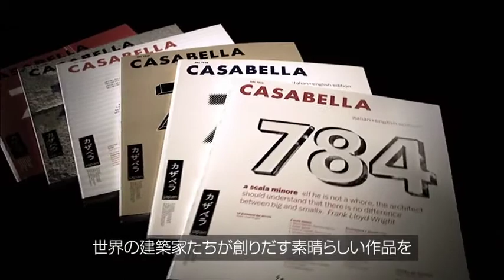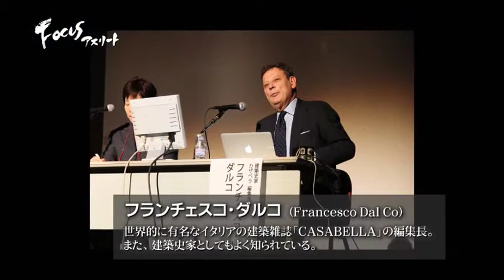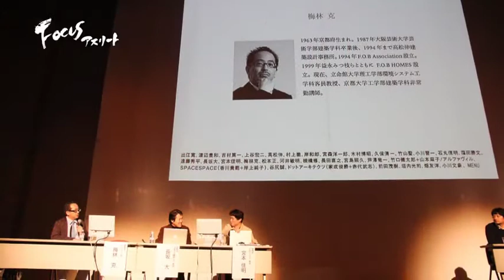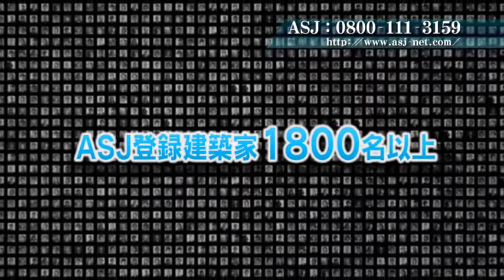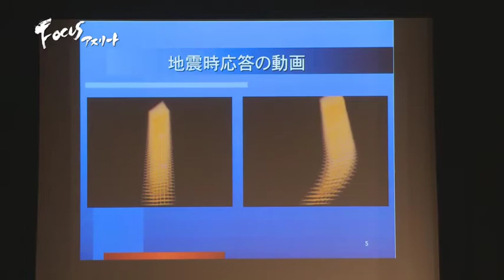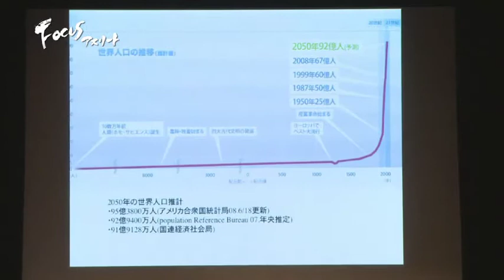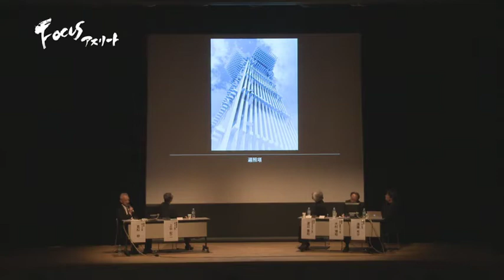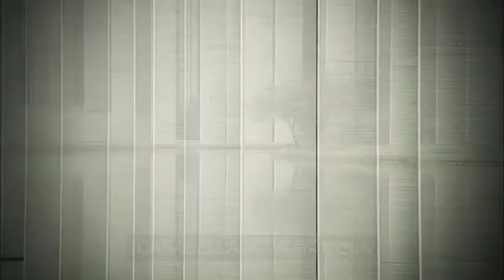建築家のアスリートたち「1.17:3.11明日への建築展」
ASJが制作して毎週放送している「建築家のアスリートたち」2012年4月放送分です。2012年2月18日から3月12日まで大阪で開催された「1.17:3.11明日への建築展」を集約したものです。